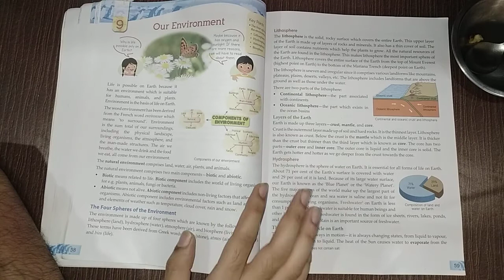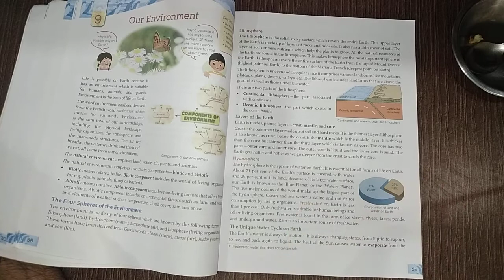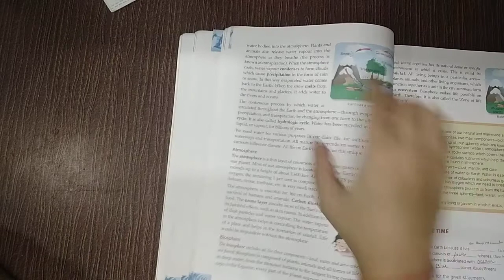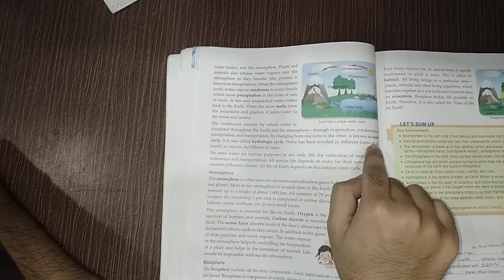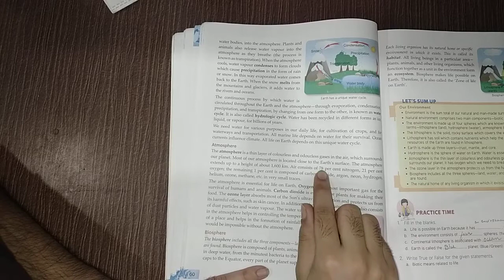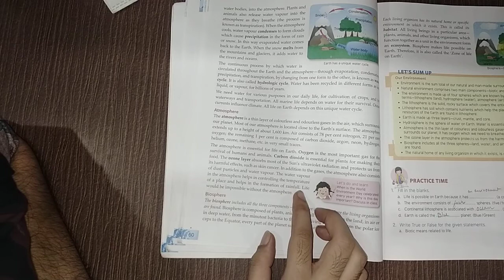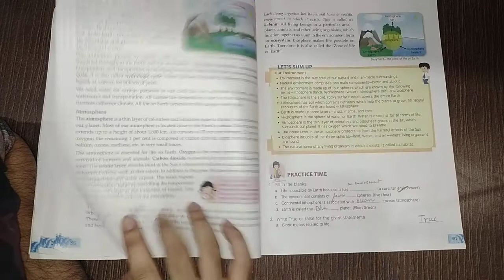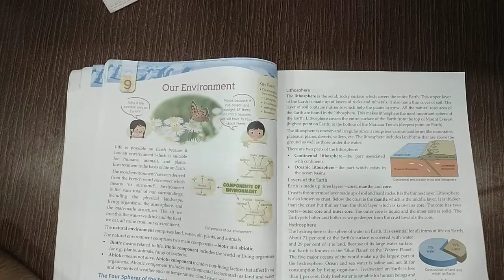22/10/20 class 5 Sst